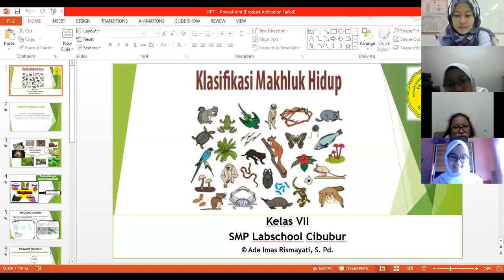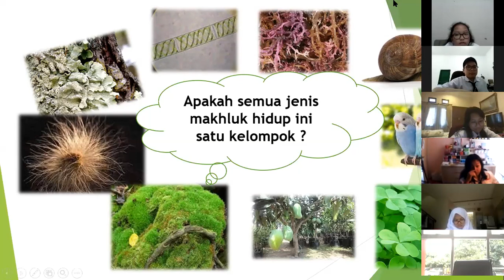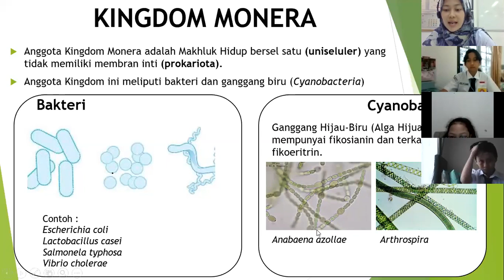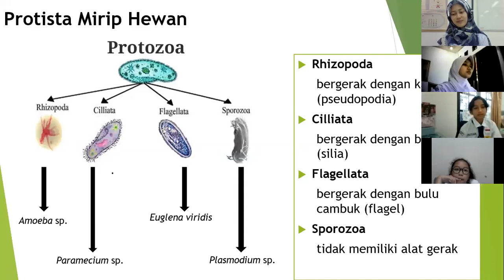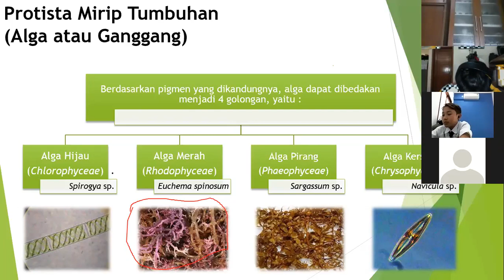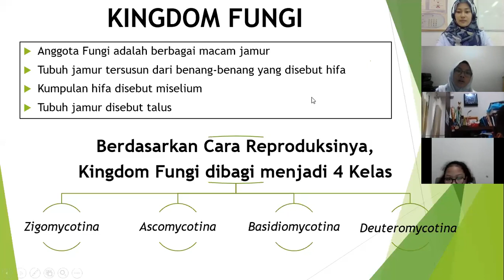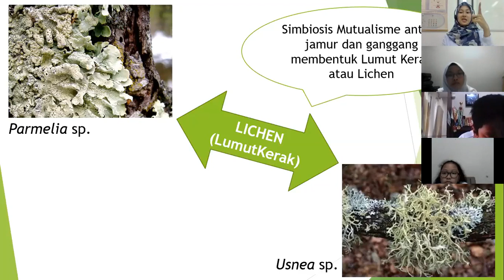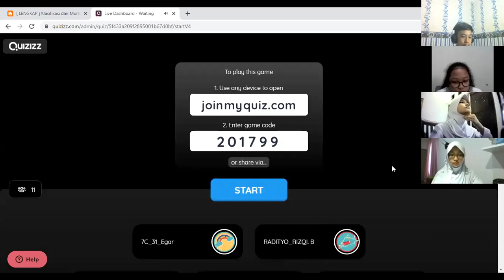Kingom Monera, Protista dan Fungi (IPA-Biologi SMP)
Guru : Ade Imas Rismayati, S. Pd.
Mapel : IPA-Biologi
Kelas : VII
Materi : Perkembangan Sistem Klasifikasi
Sekolah : SMP Labschool Cibubur